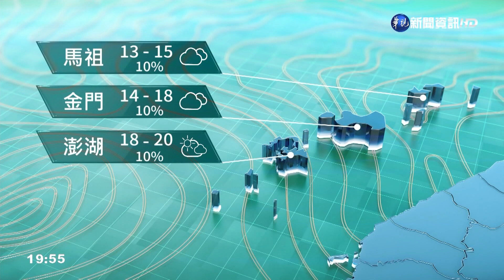大陸冷氣團來各地轉冷 沿海風強浪大｜華視新聞 20220331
今(31)日北部、東半部雲量較多，偶爾有局部降雨，而中南部為多雲到晴，山區亦有局部降雨；北臺灣白天高溫為24、25度，花蓮、臺東高溫仍有26、27度，而中南部仍來到30至32度，感受較悶熱。